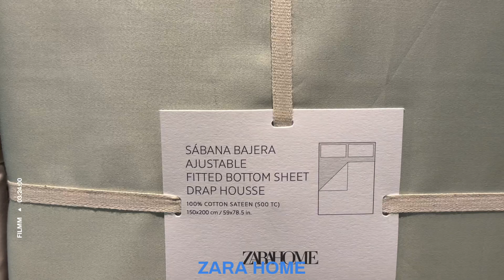ZARA HOME 2024 Summer New Collection For June ~ Duvet Covers / pillow / Pillowcase / Bedroom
Another new in video today Zara Home DUVET COVERS NEW COLLECTION 2024 IN STORE. Give your bedroom look beautiful with a new duvet covers from Zara Home. Choose your colours. Hope that you like this video.

See you again on my next video shopping.

No copyright